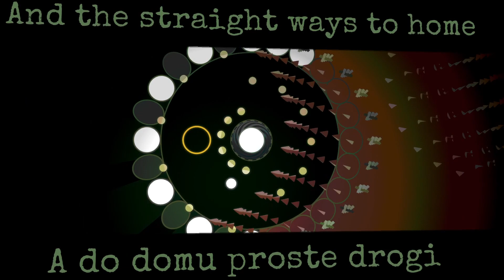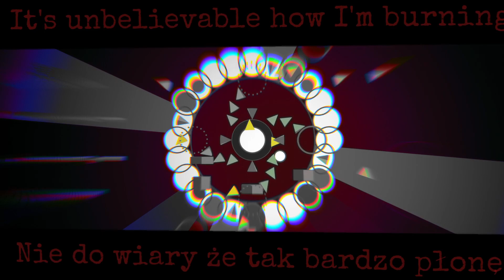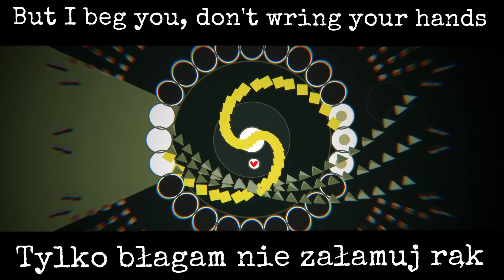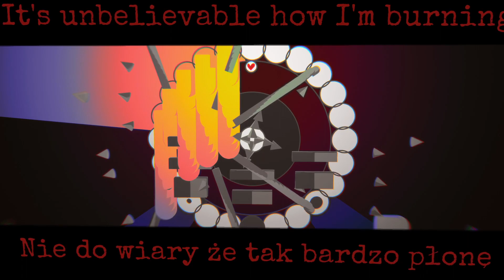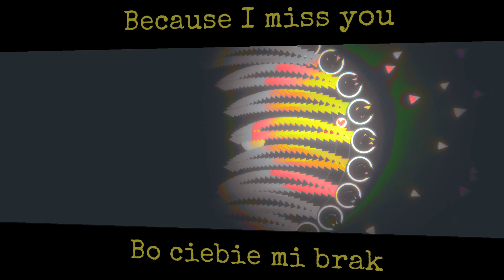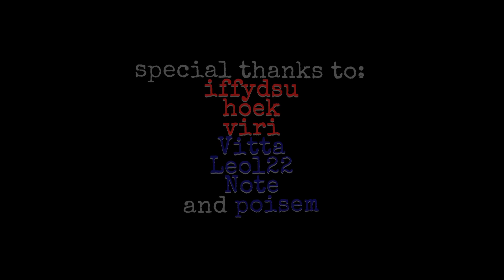Soundodger 2 - Sto Tysięcy Jednakowych Miast by zorhan S+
zorhan level for Soundodging Around The World 2 that I helped playtest. It's a bit learny but I had a lot of fun beating it!
Song - Sto Tysięcy Jednakowych Miast by Coma